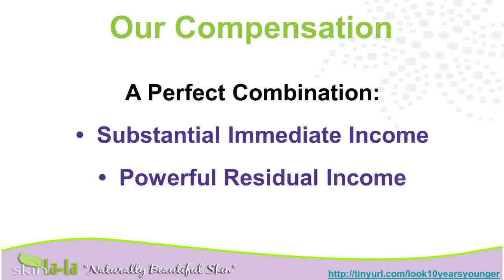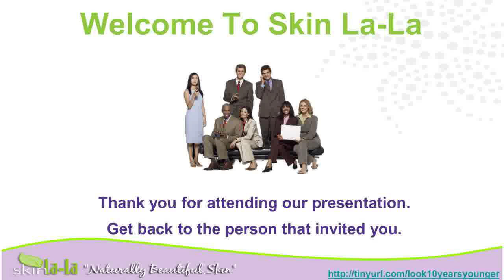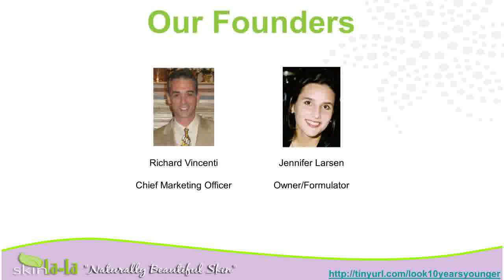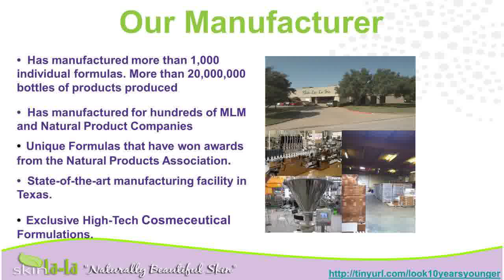Skin LighteningLooking YoungBest Anti Aging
product creams{ creme aging cream anti wrinkle lotion skin can i look younger look younger
anti aging skin tips creams lighteningclear skin